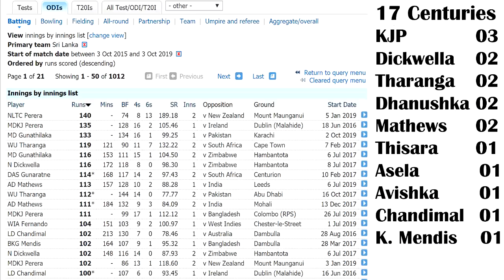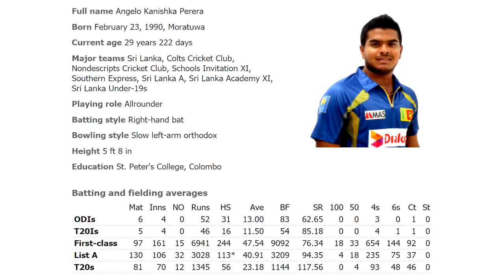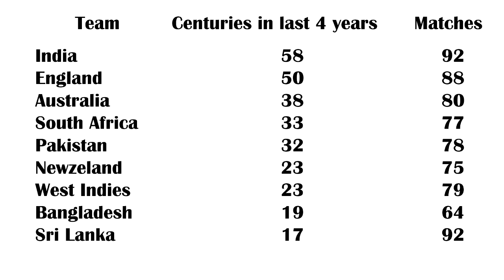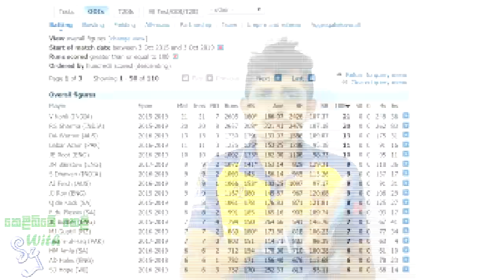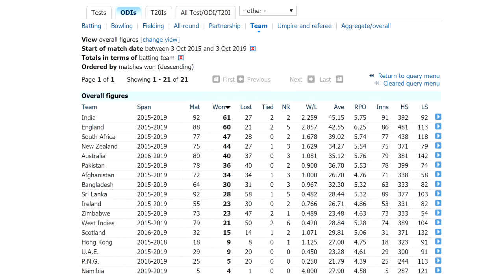ශ‍්‍රී ලංකාවේ අපල ගෙවුණ ජයග‍්‍රාහී තරගාවලිය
පාකිස්තානය සමග තරගාවලිය 2-0ක් ලෙස පරාජයට පත්වුනත් ශ‍්‍රී ලංකාව ලැබූ ජයග‍්‍රහණ රැුසක් තිබෙනවා. ඉදිරියෙදි කළයුතු හරි දේ මොකක්ද?